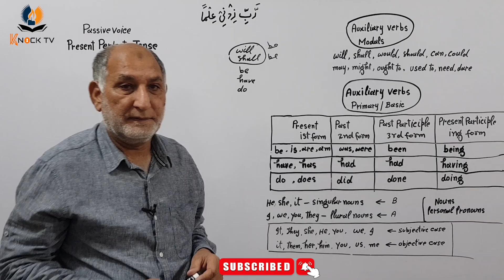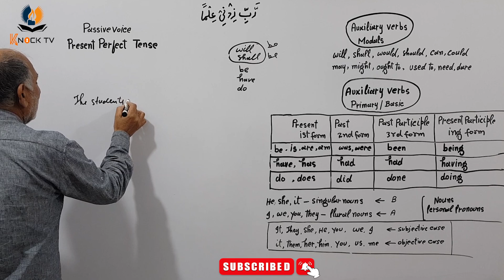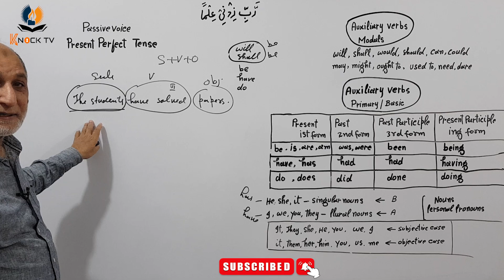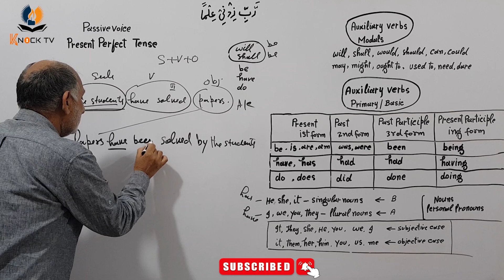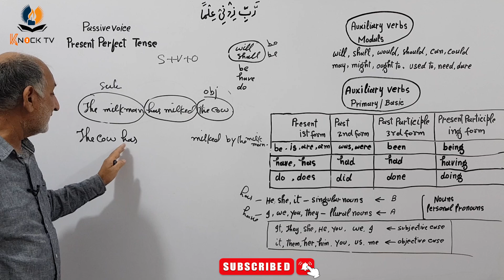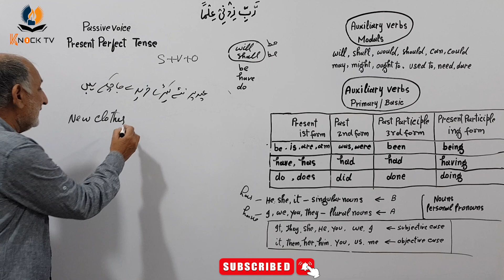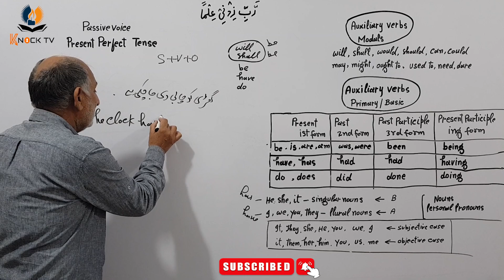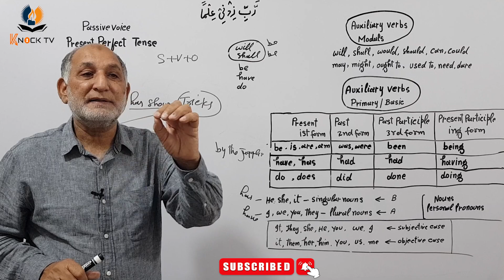Passivevoice Present Perfect Tense | Passive Voice : Present Perfect Tense |Passive Voice All Tenses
More on knock TV with Prof. M. Zulfiqar:
Complete preparation of:
- BA Pakistan English
- FA Pakistan English
- English Grammar Learning in URDU
- On Demand Free Lectures
- Live One-to-One Free Sessions
For more information and detail please contact on WhatsApp @ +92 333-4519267

- Summary
- Important Points

English tenses in Urdu
Tenses in Urdu
Tenses in English
English tenses
Tenses
Tenses in Hindi
Tenses in English grammar with examples in Urdu
English tenses in Hindi
English grammar
Tenses in English grammar
English
All tenses in Urdu
How to learn tenses in English
Learn English
English grammar in Urdu
Easy tenses in Urdu